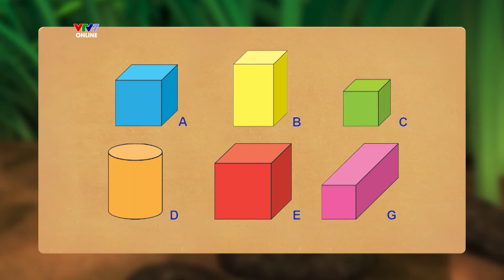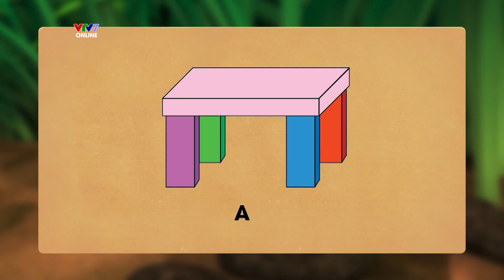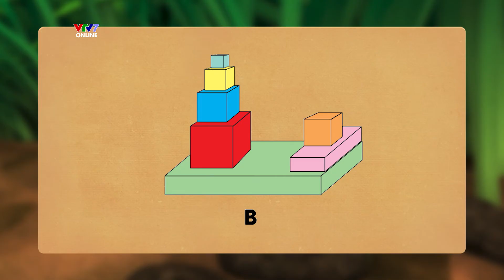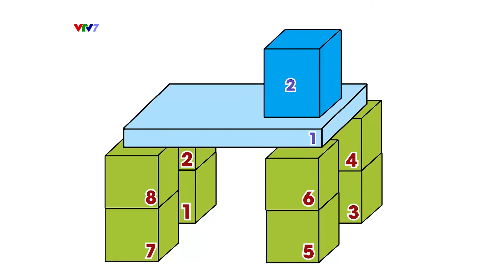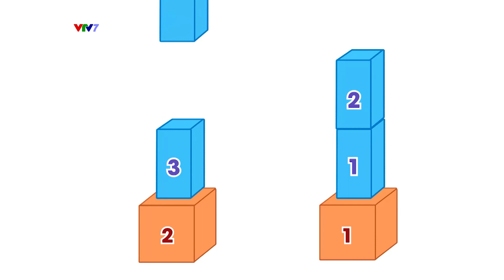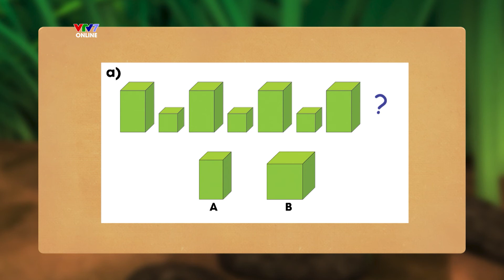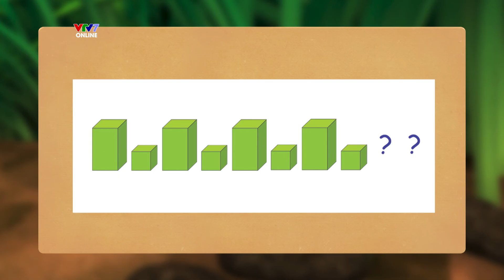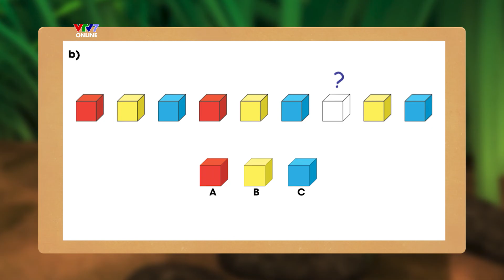Bài 18: Khối hộp chữ nhật, khối lập phương | TOÁN 1 | VTV7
Cùng học về khối hộp chữ nhật, khối lập phương trong bài giảng tuần này của chương trình Toán lớp 1 nhé!

Toán lớp 1 là chương trình nằm trong trong chuỗi chương trình bài giảng truyền hình do kênh Truyền hình Giáo dục Quốc gia VTV7 cùng Bộ Giáo dục và Đào tạo phối hợp sản xuất bài giảng truyền hình, ưu tiên cho lớp 1, lớp 2 vốn đang gặp nhiều khó khăn trong học tập trực tuyến. Đối với lớp 1, lớp 2, việc dạy học qua truyền hình hiện được thực hiện với 3 môn: Tiếng Việt, Toán, Tiếng Anh.

Đừng quên làm phiếu bài tập hàng tuần tại website của VTV7